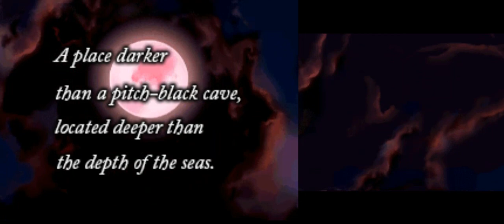Disgaea DS (NDS): 24 - Capitulo 11- Vontade do herói, caminho do overlord/ O defensor fantasma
Disgaea DS é a segunda porta de Disgaea: Hour of Darkness e uma porta de seu remake de PSP Disgaea: Afternoon of Darkness para o Nintendo DS. Em 5 de março de 2008, foi anunciado na Weekly Famitsu Magazine que Disgaea: Prince of the Demon World and the Red Moon (魔界戦記ディスガイア 魔界の王子と赤い月, Makai Senki Disugaia Makai no Ōji to Akai Tsuki, "Netherworld Battle Chronicle Disgaea: The Prince of the Netherworld and the Red Moon") chegaria ao Nintendo DS. Disgaea para a Nintendo DS  visita o lado negro dos jogos de estratégia/RPG ao lutares com o teu demónio interior!

Tão desafiante quanto hilariante, Disgaea DS recria o primeiro capítulo na história de Netherworld – uma terra amaldiçoada onde o mal reina e os monstros triunfam. O protagonista é o demónio Prince Laharl, que acordou depois de uns incríveis dois anos a dormir. Este descobre agora que o seu pai, King Krichevskoy, deixou o mundo imortal e que quase todos os demónios da cidade cobiçam a coroa.

É aqui que tu entras para conduzir Prince Laharl na sua missão de frustrar os planos dos que pretendem destroná-lo. Na tua busca por supremacia entre os cidadãos do submundo, conhecerás uma vasta gama de personagens que podes adicionar à tua equipa